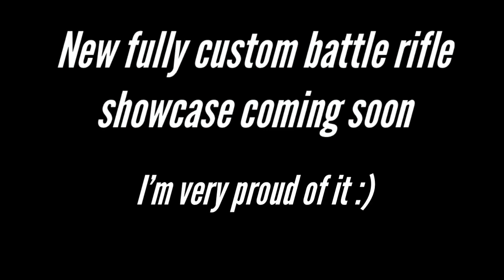H3 Style Bubble Shield Prototype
Have experience modding/modeling and want to help develop this mod?